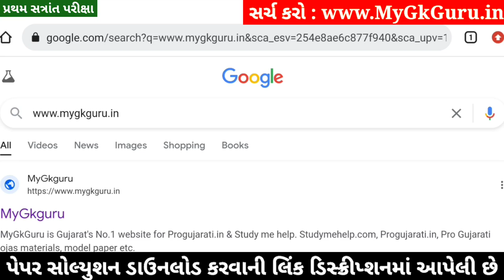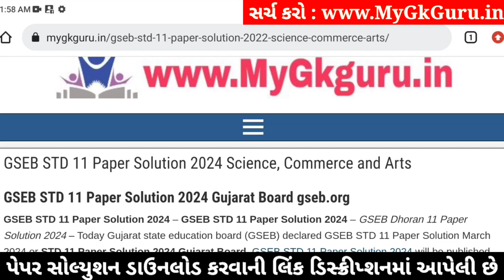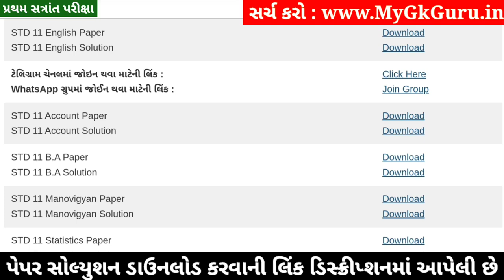STD 11 English Paper Solution 2024 50 Marks, STD 11 English First Exam Paper Solution 2024 October